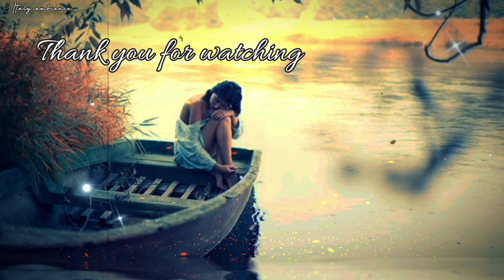"Sounds of Nature " 🌴🌱🐦 Experience the charm of the natural environment with the stream of water..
Experience the charm of the natural environment with the stream of water flowing..  @italyambience3450

" I would rather be..
amongst forest animals
and the sounds of nature,
than amongst ..
city traffic and the noise of man"

( Anthony Douglas Williams.)

🌿➤Italy Ambience Channel presents a Relaxing Stress Relief Music Video with beautiful nature and calm Music for Meditation, deep sleep, music therapy. This relaxing new age composition can be used as Deep Meditation Music, Music for Yoga and Pilates , Music for Massage , Spa Music. Also this music is perfect as dream music, Healing music, Study Music, Sleep Music and Total Relaxation Music.
coffee shop ambience
coffee shop ambience
cafe music
coffee shop music
cafe ambience
italian music
Italy Ambience
rain sounds
Om Chanting | Meditation Music | Sleep Music | Yoga Music | Meditation Music Relax Mind Body | Om Meditation Meditative Music ...

and more.